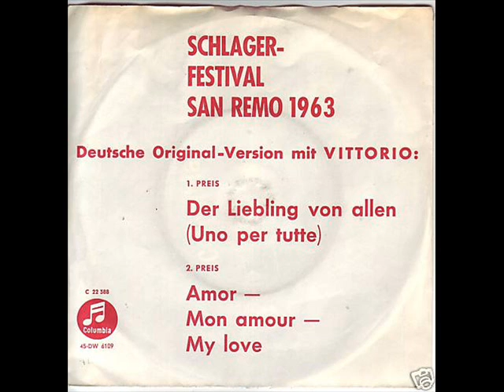VITTORIO AMOR MON AMOUR MY LOVE 1963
Malgoni - Helbig